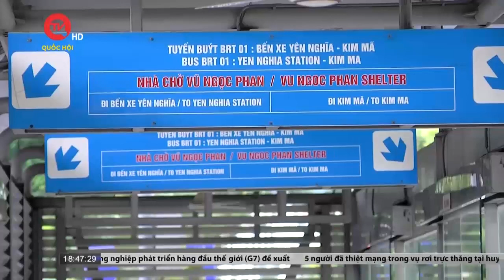Buýt nhanh BRT Hà Nội là một dự án "thất bại"? | Truyền hình Quốc hội Việt Nam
Truyền hình Quốc hội Việt Nam | Sau 6 năm BRT đi vào hoạt động ở Hà Nội, truyền thông không tiếc lời cho rằng đây là một dự án “thất bại”, “ném tiền qua cửa sổ”, “nên dẹp bỏ” bởi với hơn 1000 tỉ đồng đầu tư nhưng có vẻ, BRT chưa góp phần đáng kể vào việc giảm ùn tắc giao thông và hạn chế phương tiện cá nhân. Tuy nhiên, cũng có ý kiến cho rằng, đánh giá như vậy là chưa đầy đủ.